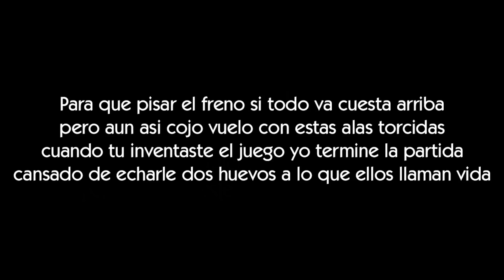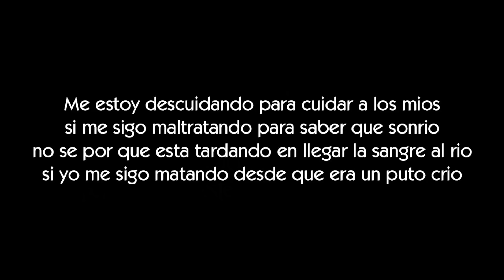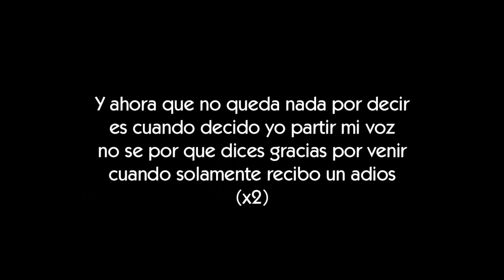Calero LDN - Nada por decir [LETRA]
Letra de la canción Nada por decir de Calero LDN

ΞLetraserreapeΞ

ΞArtistaΞ